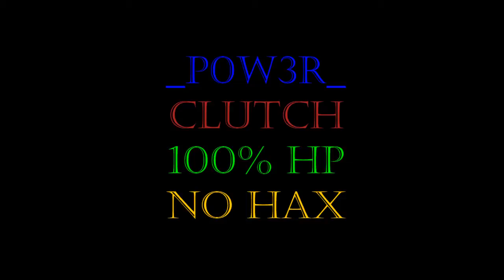_P0W3R_ Clutch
A clutch that _P0W3R_ did.